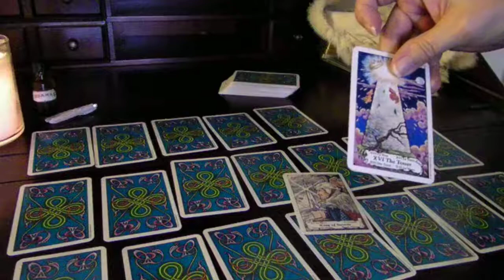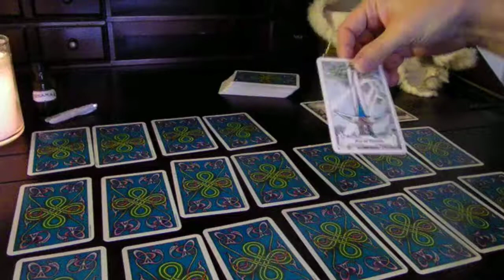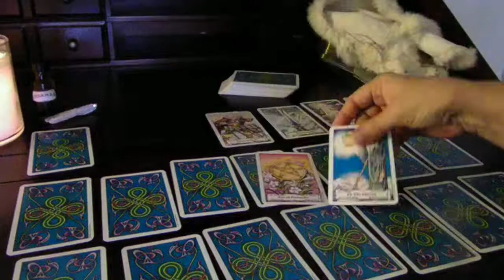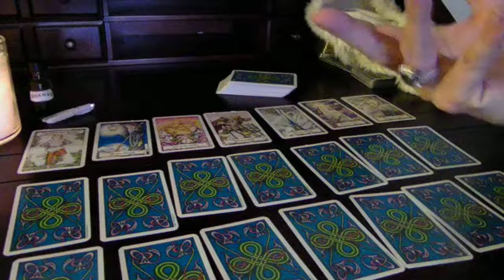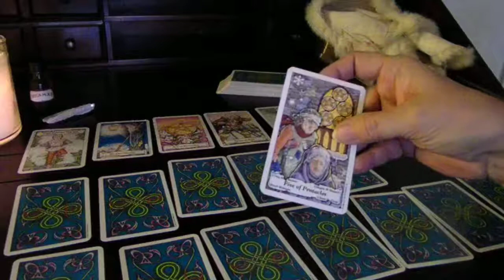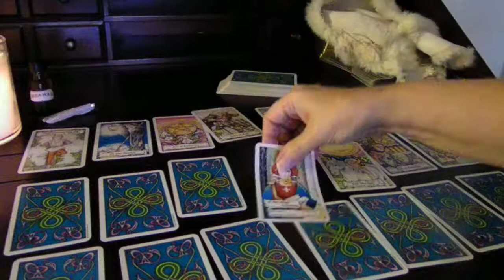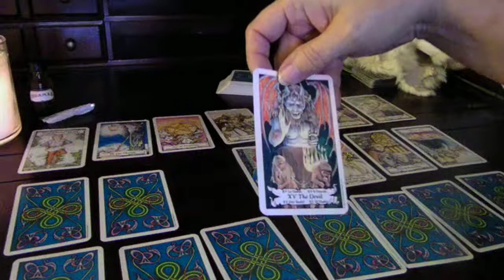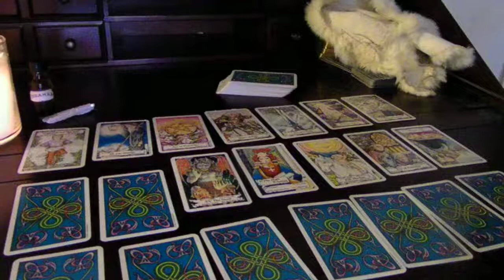21 Tarot Card Psychic Reading For Client Past Present and Future By Dreama Part 1